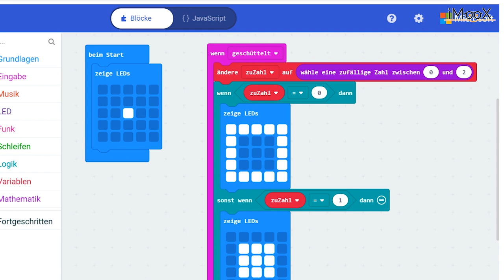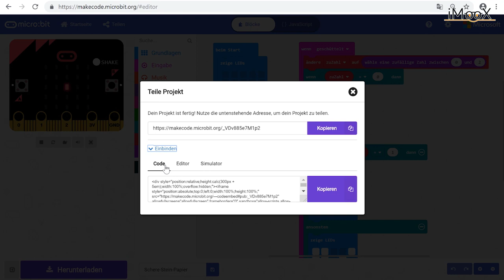[micro:bit] Speichern und Teilen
Dies ist ein Video des Kurses "Computational Thinking mit BBC micro:bit - der MOOC zum freien Schulbuch"